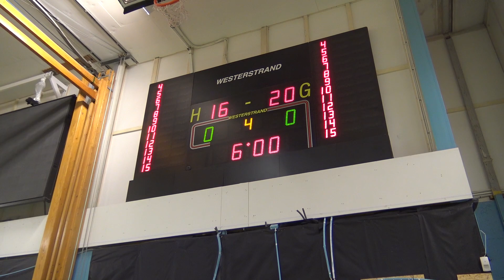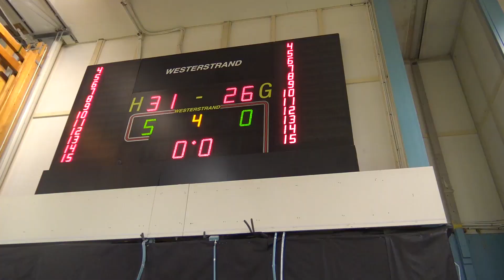Skuru Basket (P05) mot KFUM Blackeberg Basket - FINAL - 2018-09-09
Skuru Basket mot KFUM Blackeberg Basket
Blackeberg Basket Cup
Final Pojkar U14 - (P05)
Åkeshovshallen
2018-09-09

Snabb meny:
Q1: 00:00
Q2: 09:40
Q3: 20:42
Q4: 29:32